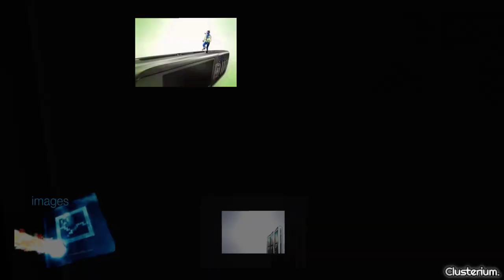Samsung Television Commercial 2006 // Sparta Alien VTE Remix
feat SFCC